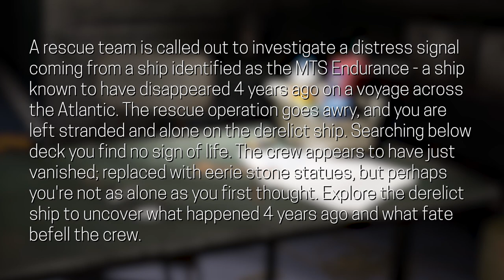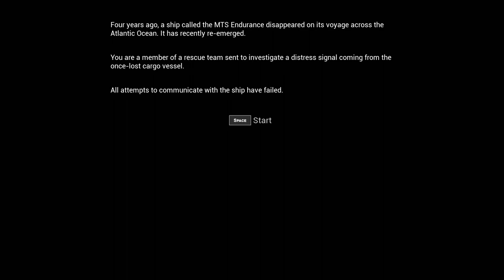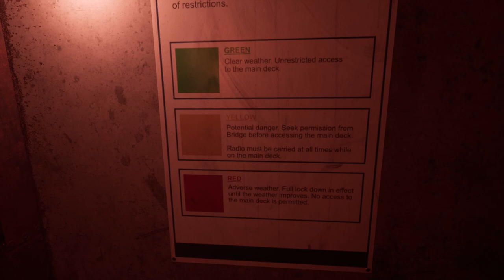Lazaret [1] | TRAPPED in an Abandoned Ship!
Lazaret:
A rescue team is called out to investigate a distress signal coming from a ship identified as the MTS Endurance - a ship known to have disappeared 4 years ago on a voyage across the Atlantic. The rescue operation goes awry, and you are left stranded and alone on the derelict ship. Searching below deck you find no sign of life. The crew appears to have just vanished; replaced with eerie stone statues, but perhaps you're not as alone as you first thought. Explore the derelict ship to uncover what happened 4 years ago and what fate befell the crew.